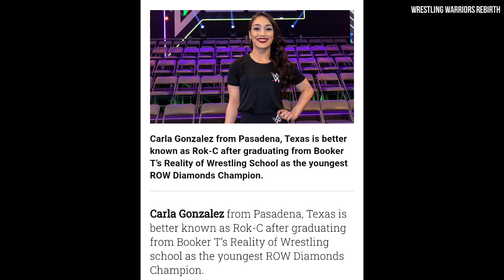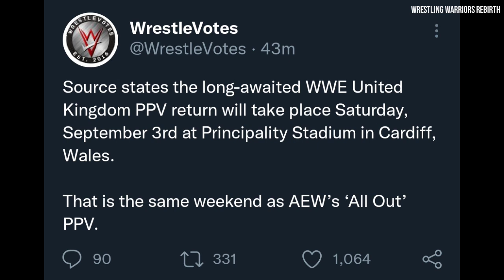CONFIRMED! Cody Rhodes SIGNED With WWE | Brock/Roman SmackDown, Rock C In WWE, Jon Moxley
Important Topics Covered In Video ☟ ☟

1. Cody Rhodes signed with WWE
2. The Briscoes Vs FTR Confirmed
3. Jon Moxley Vs Will ospreay Announced
4. WWE SmackDown Highlights
5. Rock C signed with WWE

Thanks :)